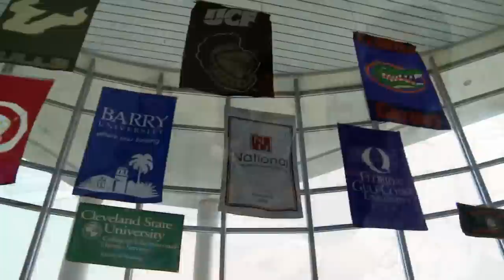International Student Services at St. Petersburg College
MANY COUNTRIES. ONE COLLEGE.
At St. Petersburg College, we value the intellectual and cultural diversity international students bring to our campuses. We understand that choosing a college is a big decision and we want to help you make the right one.

We work closely with international students to help them succeed. Students who are not U.S. Citizens have two options to take classes at SPC:

On Campus students will live in the U.S. and take classes in person, online or in a blended format.

Online students remain in their home country, taking all of their classes online.

Whichever option you choose, we are here to help you with:
•Admissions and immigration procedures
•Automatic Payment Plan
•Scheduling language testing
•Health insurance information
•Cultural adjustment